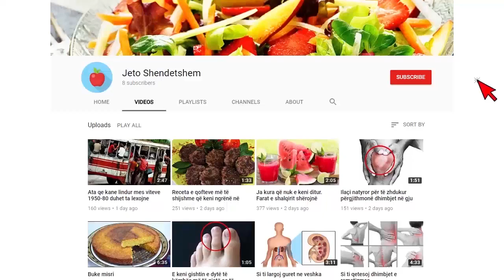Kryeministri “dridh” administratën. Ja kush do largohet para krijimit të qeverisë se re